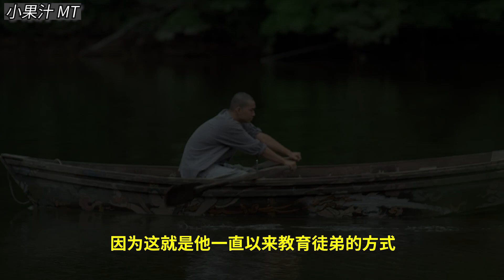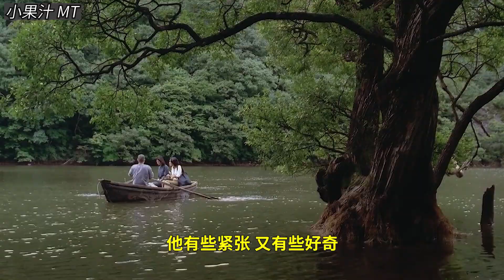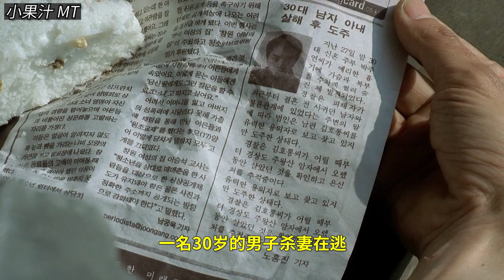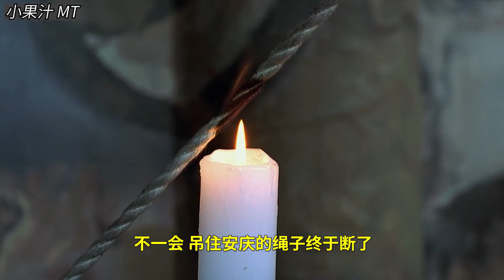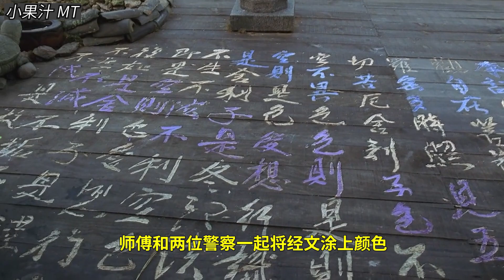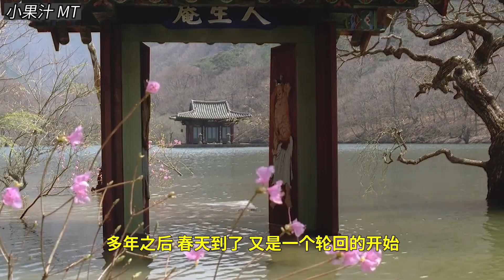一部講述和尚跟失足少女偷歡的小電影，竟然可以拍的這麼有禪意.. 【小果汁】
推薦作品：《春夏秋冬又一春》 《봄 여름 가을 겨울 그리고 봄》
導演：金基德
編劇：金基德
主演：吳永洙 / 金基德 / 金永敏 / 徐在京 / 何麗珍
類型：劇情 / 文藝
地區：韓國 / 德國
語言：韓語
上映：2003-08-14(洛迦諾電影節) / 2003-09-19(韓國)
片長：103 分鐘
又名：春去春又來(台) / 春夏秋冬(港) / 僧家入定 / Spring, Summer, Fall, Winter... and Spring
本期看點：少女來寺廟裡養病，廟中的小和尚見狀連忙為她蓋好被子，這是他第一次見到女孩，出於好奇，他便想要探索一下兩人的不同之處，女孩很快被驚醒，直接伸手打了他一巴掌，小和尚嚇壞了，趕忙雙手合十喃喃自語的禱告，女孩覺得可能自己下手有點重了，便想要安慰他，正巧師傅趕來，女孩才緊張的趕忙出去了，師傅一眼就看出了徒弟的不對勁，但他只是看破不說破，因為這就是他一直以來教育徒弟的方式...
PS：從文字編稿到剪輯發布都是果汁獨自完成的，也許更新節奏會慢一些 卻也不會刻意給影片注水，你們的支持就是我做好影片的最大動力，感謝大家的訂閲支持...